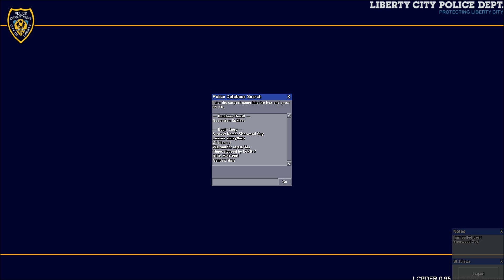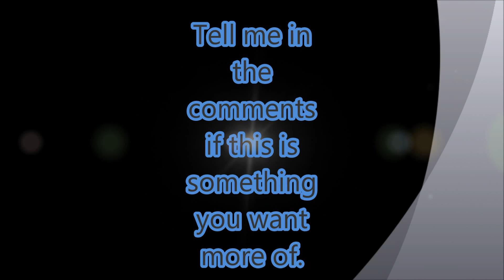LCPD:FR First person view